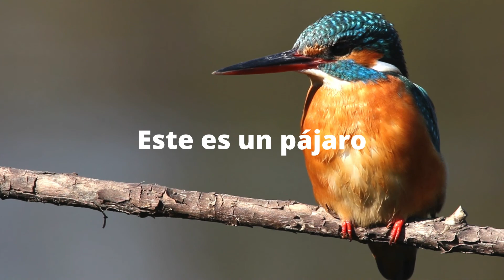Campaña “Ámalo o piérdelo” de WWF: Ciclo de Vida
Nuestra relación con la naturaleza está íntimamente ligada. Viaja a través de la cadena de vida de la naturaleza y descubre por qué si un eslabón de la cadena se rompe, todo lo demás está en riesgo.

Todos necesitamos amor para prosperar, incluyendo la naturaleza. El tiempo se acaba para salvar nuestro mundo natural, detener la pérdida de los bosques, proteger nuestros océanos y el agua dulce y asegurar un futuro para las personas y la vida silvestre. Tú decides: ámalo o piérdelo.

Crédito de videos:

DPStudio/Pond5
Ujung/Pond5
It4All/Pond5
Vladmilkov/Pond5
Meriden/Pond5
ArtbeatsExpress/Pond5
GreenwayAerials/Pond5
Bklynstix/Pond5
RemsProd/Pond5
ZenStratus/Pond5
RickRay/Pond5
Humanizr_AV/Pond5
MarkOConnell/Pond5
SergeyBor/Pond5
Airstock/Pond5
MPhillips007/Pond5
Herraez/Pond5
StockStudio/Pond5
Catman_HD/Pond5
ArtZone/Pond5
Makaruk/Pond5
WhiteDwarfProductions/Pond5
FreeProduction/Pond5
Tolstnev/Pond5
BlackBoxGuild/Pond5

Músca:
"Patterns"- Alex Arcoleo(PRS)/Audio Network